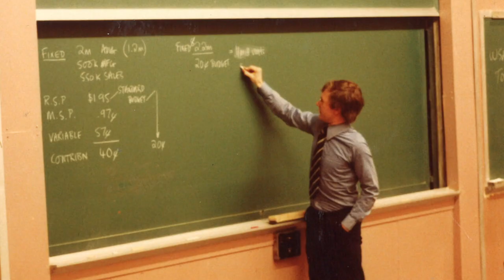Dean John Quelch Receives Prestigious Harvard Alumni Award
The Harvard T.H. Chan School of Public Health announced Miami Herbert Business School Dean John Quelch as a recipient of its 2020 Alumni Award of Merit, the highest honor presented by the Alumni Association to an alumnus/a of the school.